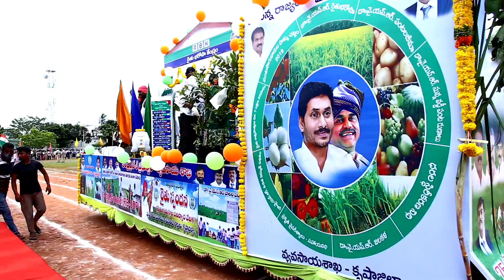75వ స్వాతంత్ర దినోత్సవ వేడుకలను, కృష్ణాజిల్లా పోలీస్ పరేడ్ గ్రౌండ్ నందు ఘనంగా నిర్వహించారు.